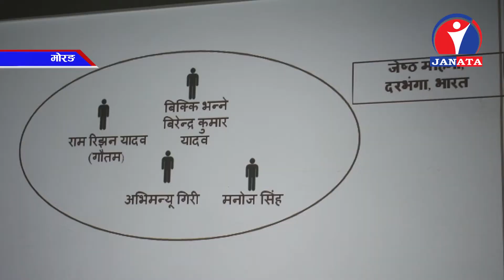तथ्यांक अनुसार अपराधमा संलग्न युवाहरुको संख्यामा बृद्धि